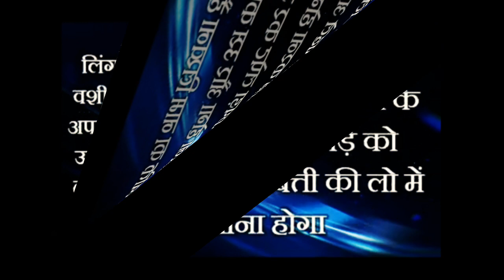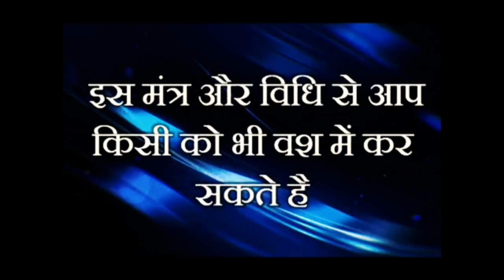लिंग से वशीकरण | लिंग पर नाम लिखकर करे किसी का भी संभोग वशीकरण | Ling se vashikaran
वशीकरण टोटका
वशीकरण के उपाय
वशीकरण का
vashikaran
agarbatti se vashikaran
shaktishali raja
masik dhran se pati ka vashikaran
shabar mantra
sambhog mantra
sambhog vashikaran
sambhog kamdev mantra
sambhog yantra
sambhog song
sambhog mp3
sambhog videos
love spell
love caste
love vashikaran
ling se vashikaran
love mantra
love upay